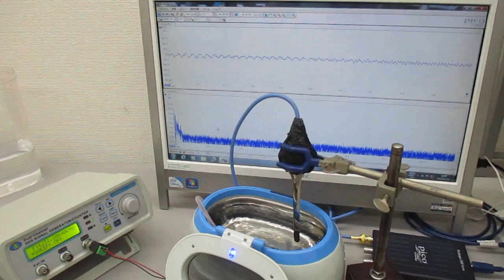超音波発振システム（１ＭＨｚ、２０ＭＨｚ） Ultrasonic-labo